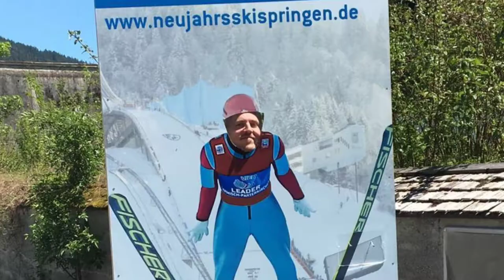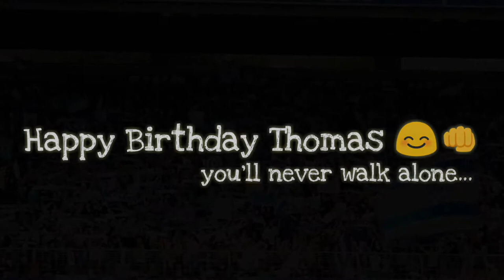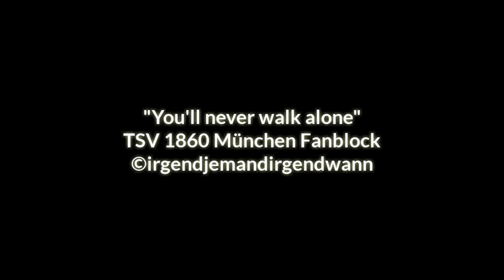40 years of Thomas Franke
Alles gute! 😊